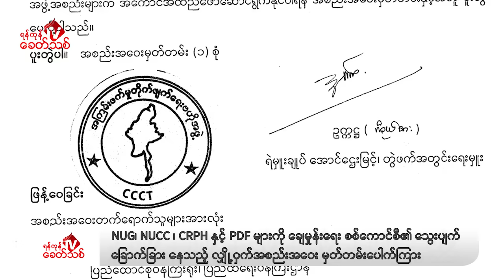Khit Thit သတင်းဌာန၏ ဇန်နဝါရီ ၁၆ ရက် မနက်ပိုင်း ရုပ်သံသတင်းအစီအစဉ်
By ရန်ကုန်ခေတ်သစ်

ဒီကနေ့  ဇန်နဝါရီ ၁၆ ရက် မနက်ပိုင်းတင်ဆက်ပေးမယ့်သတင်းတွေကတော့

-အကြမ်းဖက်မင်းအောင်လှိုင် ဦးဆောင်တဲ့ စစ်ကောင်စီက NUG၊ NUCC ၊ CRPH နှင့် PDF တွေကို ချေမှုန်းရေး အတွက် ၈ နာရီနီးပါးကြာ သွေးပျက်ခြောက်ခြားနေတဲ့ လျှိုဝှက်အစည်းအဝေးမှတ်တမ်းကို ရန်ကုန်ခေတ်သစ် သတင်းဌာနက ရရှိခဲ့ပါတယ်။

- အမျိုးသားညီညွတ်ရေးအစိုးရရဲ့ စိုးမိုးနယ်မြေတွေမှာ အခွန်ကောက်ခံရာ ကျပ် ၃ ဘီလီယံအထိ ကောက်ခံ ရရှိခဲ့တယ်လို့  စီမံကိန်း၊ ဘဏ္ဍာရေးနှင့် ရင်းနှီးမြှုပ်နှံမှုဝန်ကြီးဌာန ပြည်ထောင်စုဝန်ကြီး ဦးတင်ထွန်းနိုင်က ပြောပါတယ်။

- စစ်တပ်ရဲ့ အတုအယောင်ရွေးကောက်ပွဲအတွက် လူဦးရေစာရင်း လိုက်ကောက်နေတဲ့ စစ်ကိုင်းတိုင်း၊ မြောင်မြို့နယ်၊ အထွေထွေအုပ်ချုပ်ရေးဦးစီးဌာန ဌာနမှူးရဲ့ ဇနီးဖြစ်သူအပါအဝင် ထွေ/အုပ်ဝန်ထမ်း ၄ ဦးကို PDF တပ်တွေက ဖမ်းမိခဲ့တဲ့အပါအဝင် နောက်ဆုံးရသတင်းတွေကိုတင်ဆက်ပေးပါမယ်